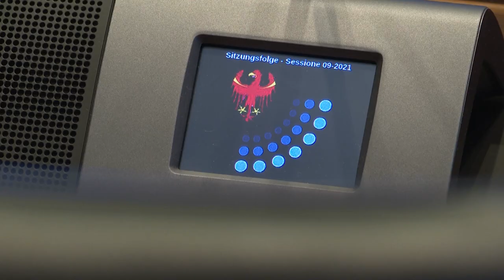September 2021 - Ergebnisse der Landtagssitzung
Die erste Landtagssitzung nach der Sommerpause, die vom 14. bis zum 17. September stattfand, wurde mit Informationen der Landesregierung über die Entwicklung der Covid-Pandemie eröffnet. Es folgte die Ernennung von Magdalena Amhof als Mitglied und von Jasmin Ladurner als Ersatzmitglied für die Versammlung der "Europaregion Tirol-Südtirol-Trentino" (EVTZ). Außerdem wurde die Nachhaltigkeitsstrategie der Landesregierung vorgestellt und u. a. über Anträge zu Maßnahmen gegen Falschmeldungen zu Gesundheitsthemen, Stopp für Umwidmungen der Wälder und Medienkompetenz an Südtirols Schulen entschieden.